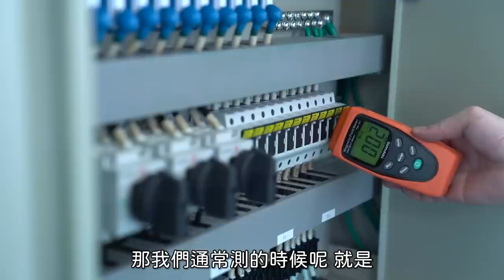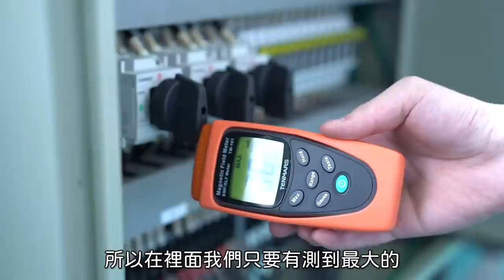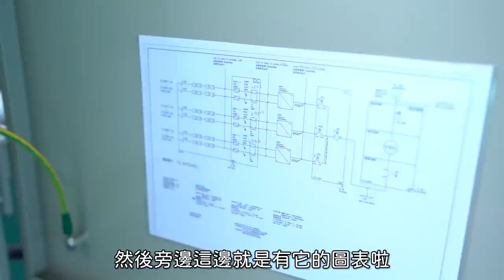夏天即將到來！屋頂蓋「太陽能板涼亭」賺錢！賺租金賣台電 【超認真少年】Solar panels make money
天氣這麼熱，蓋一個太陽能板涼亭

特別感謝：陽光伏特家

（註冊完獲得伏特金2*100=200元，後續可以實際用在太陽能板出資折抵）

【加碼活動】
指定期間內透過專屬連結於 7/15-9/30 成功註冊陽光伏特家的超認真粉絲（無需到購買完成階段），不僅可以取得 200 元伏特金，還有機會抽中太陽能板買一送一權利（需要實際購買後才能贈送一片）

【出租閒置屋頂】
直接與陽光伏特家屋頂評估建置團隊聯繫，將有專人協助粉絲，確認自家屋頂可否出租。

【熱門影片】
1台車床抵6間工廠 車床基礎介紹 傳統車床 CNC 自動化整合 Taiwan lathe history (traditional lathe , CNC, DMG MORI )